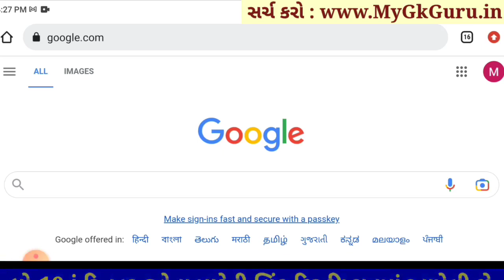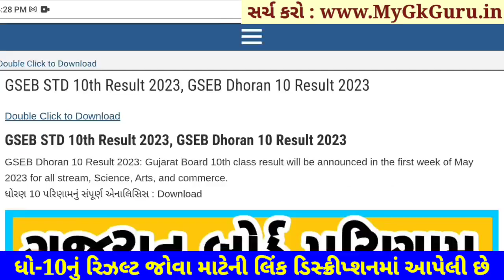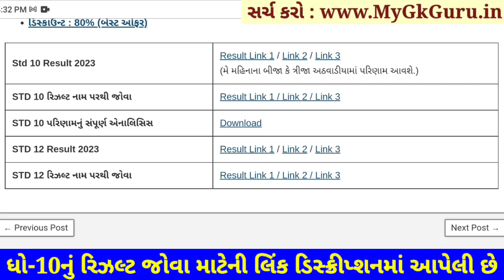STD 10 Result Date 2023, STD 10 Result Date 2023 Gujarat Board, Dhoran 10 nu Result 2023 Kyare Aavse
STD 10 Result Date 2023, STD 10 Result Date 2023 Gujarat Board, Dhoran 10 nu Result 2023 Kyare Aavse, GSEB STD 10th Result 2023, 10 manu result 2023. GSEB 10th result 2023 gujarat board.

std 12 General Stream result date 15 May
std 10 result date 21 may

10th Result 2023,
10 Manu result
10 ma nu result

GSEB Result 2023 | Gseb HSC Result 2023 | Gseb std 10 result 2023 | GSEB HSC Result 2023 | Dhoran 10 nu rijalt 2023. 10th result 2023 gujarat board